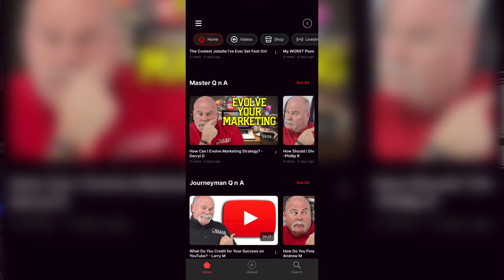Service Plumbing SUCKS Try This Instead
Ever wondered if service plumbing is for you? share the downsides of being a service plumber, like tough customer interactions and working in messy spaces. But there's hope! I also delve into the perks of commercial and new construction plumbing—cleaner sites, great views, no customer hassles. Whether you're evaluating your plumbing career path or curious about alternatives, this video offers a clear comparison to guide your choice. Discover why moving beyond residential service might be the best step for any plumber looking for a change.

▶️ My favorite equipment & tools